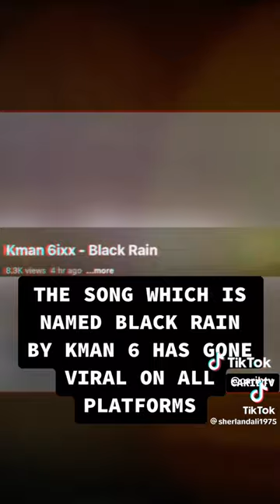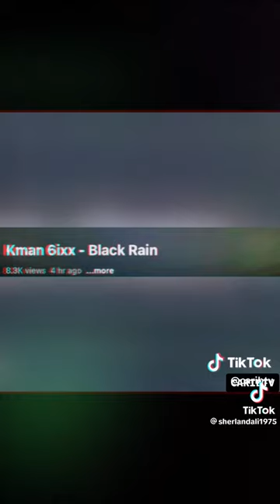prezzi and tyson🫢